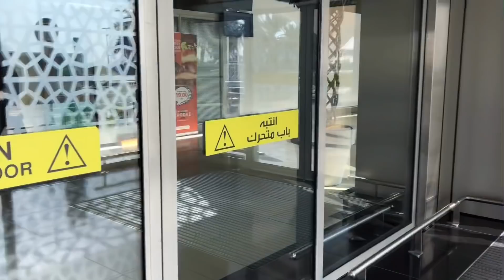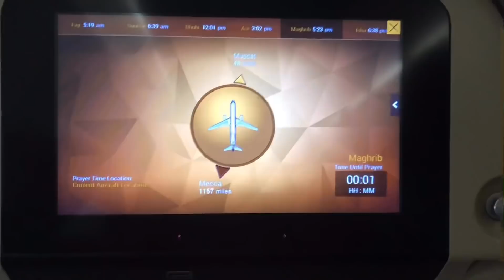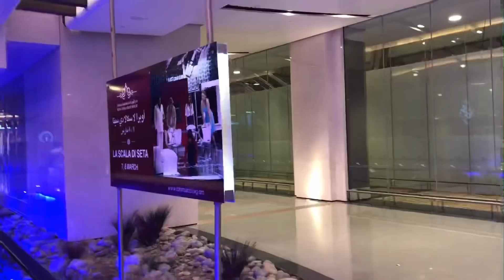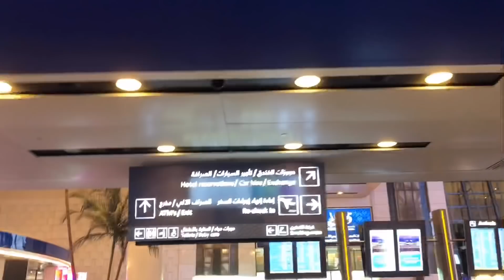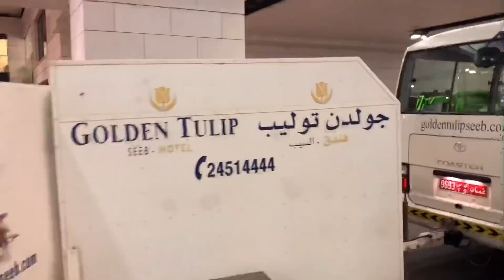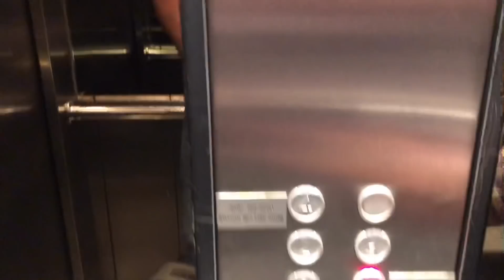Etihad Airways A321 EP51 - Abu Dhabi 🇦🇪 to Muscat 🇴🇲